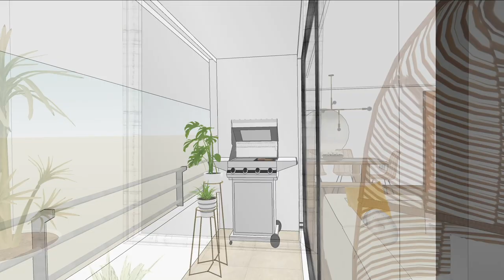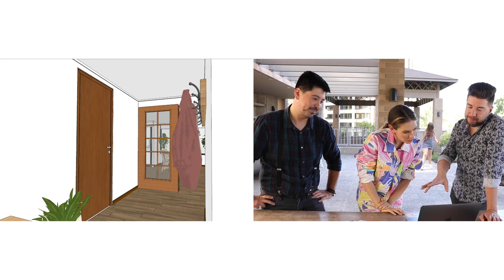DecoAventuras Cap 4: Donde Eugenia Lemos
Renovamos completamente el departamento nuevo de la modelo y fashionista Eugenia Lemos -todo en estilo nórdico- y el resultado fue de alto impacto.
Si te gustó este proyecto, por favor cuéntanos cuál fue tu parte favorita de la transformación. Y si no te gustó ANDÁ A COMERTE LOS POSTRES! 😜